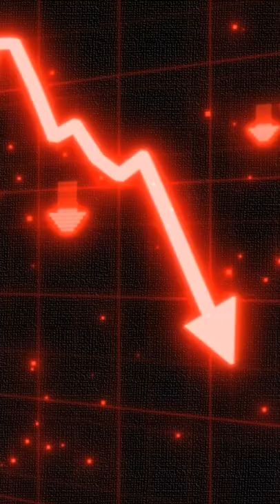The Man Who Lost $800 Million in 10 Seconds 😳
This man messed up